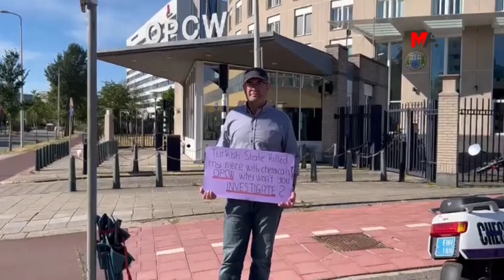LI PÊŞ OPCW’YÊ ÇALAKI: BIRAZIYÊN MIN BI ÇEKÊN KÎMYEWÎ HATIN KUŞTIN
Li pêş avahiya Rêxistina Qedexekirina Çekên Kîmyewî (OPCW) ya li bajarê Lahey ê Holandayê ji 5’ê tebaxê ve bi daxwaza edaletê çalakî tê lidarxistin. Xoşnav Ata ya ji ber sedemên siyasî ji navçeya Sêwrega Rihayê weke penaber çûye Ewropayê, ji bo îdiaya kuştina biraziyên wê yên HPG’yî Mîhrîban Ata û Gulperîn Ata ya bi çekên kîmyewî were lêkolînkirin, li pêş avahiyê çalakiya rûniştinê da destpêkirin.  Ata ya bi pankarta ku bi ingilîzî li ser “Dewleta tirk biraziyên min bi çekên kîmyewî kuştin. OPCW çima hûn vê lêkolîn nakin?” dinivîsî, li pêş avahiyê çalakiya xwe didomîne, sedemên çalakiya xwe ya rûniştinê û daxwazên xwe ji ajansa me re vegotin.